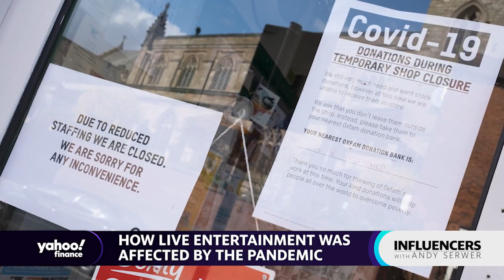Ringling Bros' 2023 comeback; 41 years of Disney on Ice; Monster Jam, and more with Kenneth Feld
Kenneth Feld, Feld Entertainment Chairman & CEO, joins Yahoo Finance's Editor-in-Chief Andy Serwer to discuss the state of the live entertainment business.